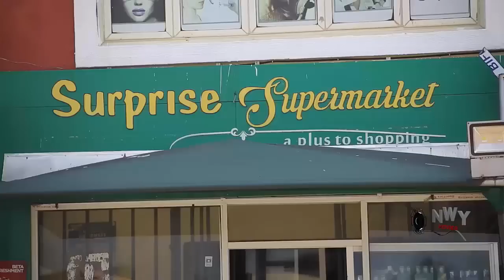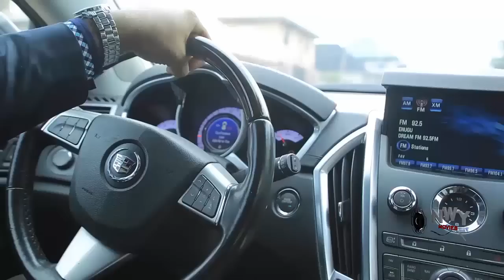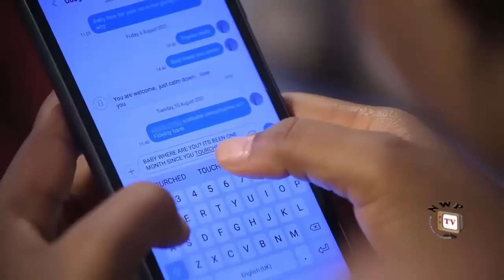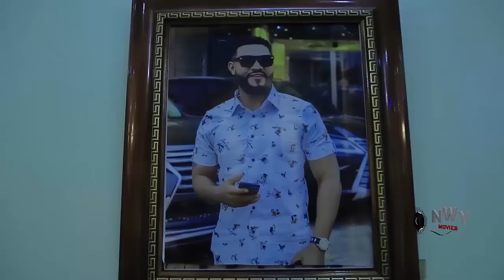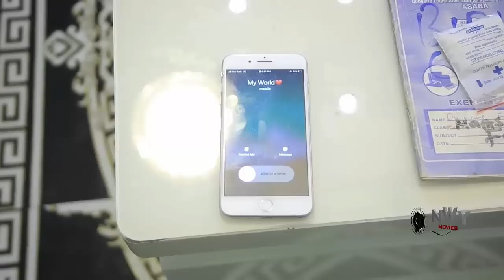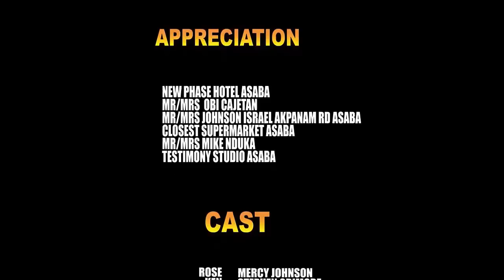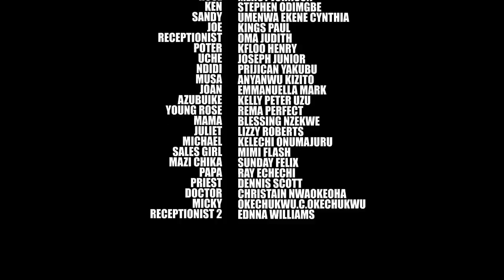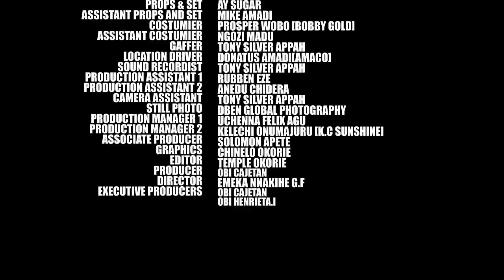Helpless Widow Begging With Her Daughter Met A Billionaire That Changed Their Lives - Mercy Johnson